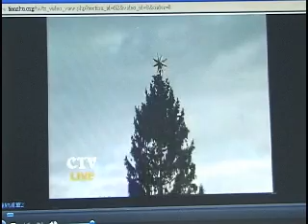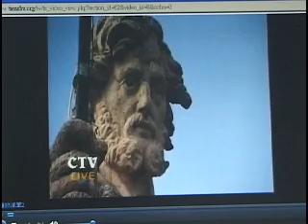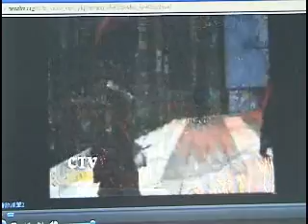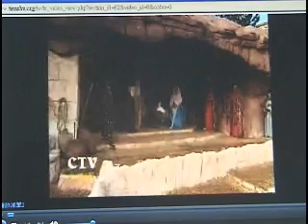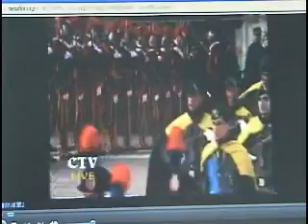教宗聖誕文告與祝福〈Live中文譯播〉No.5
以往天主教大型慶典，台灣教會較少與普世教會共融連結，此次實況轉播是個小起步大邁進，謝謝您的支持與收看。「真理電台網站」 ，電話 (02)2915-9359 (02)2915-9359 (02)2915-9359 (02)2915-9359 ；「主教團網站」 ，電話 (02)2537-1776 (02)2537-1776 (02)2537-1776